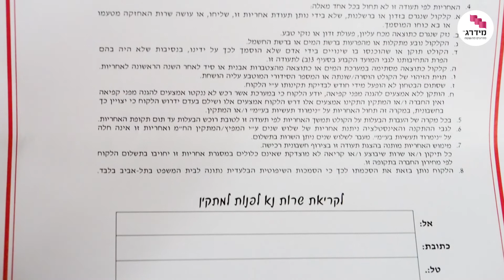התקנת דוד שמש - איך תזהו חאפרים??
ממה הכי צריך להיזהר כשמתקינים לכם דוד שמש? מה המחירים ההגיוניים? ואיך לא ליפול על מתקין חאפר. מחפשים את חיים ועוד מתקיני דודי מומלצים?